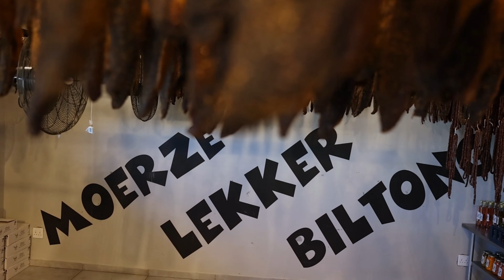Palm Productions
We offer a wide variety of services and do travel anywhere in South Africa.
Maybe we can make some awesome content for your business. 🙂